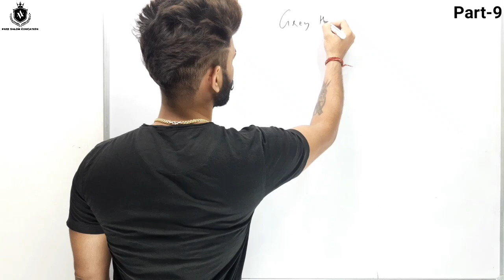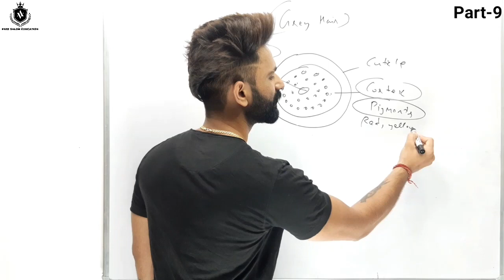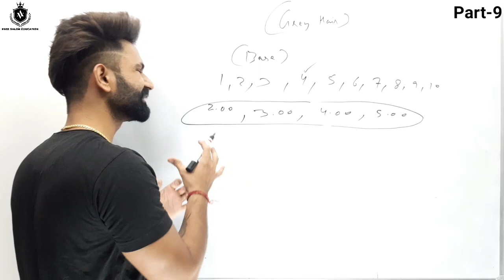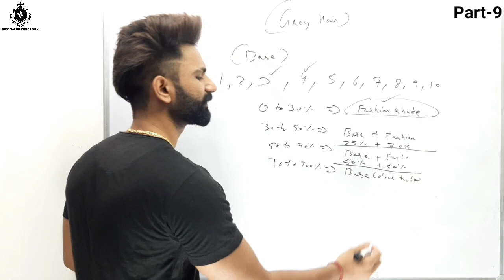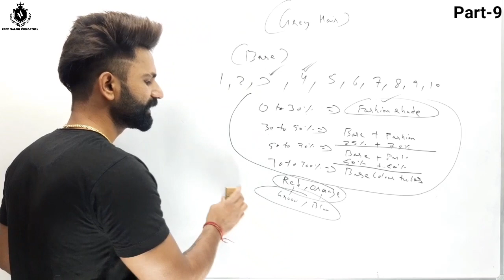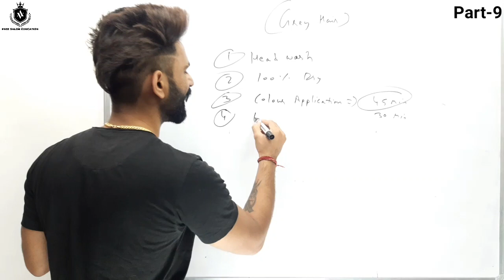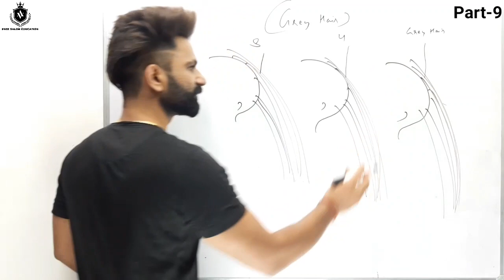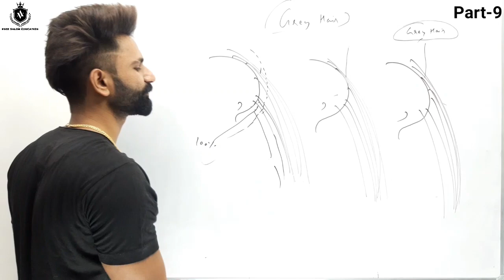How To Cover Grey Hair 100%| Part-9| Grey Hair Problem| Hair Colour Theory| White hair